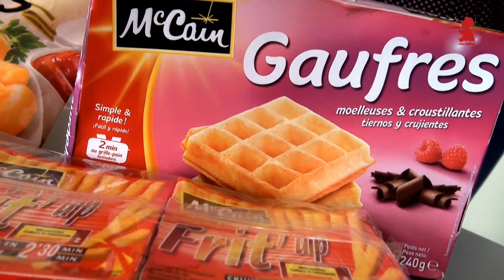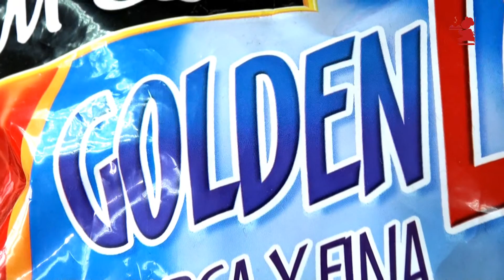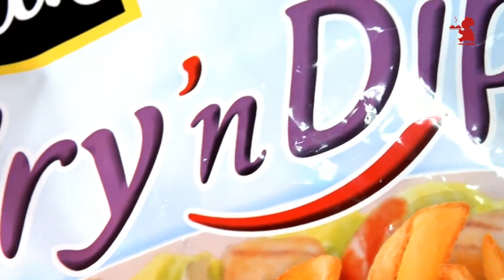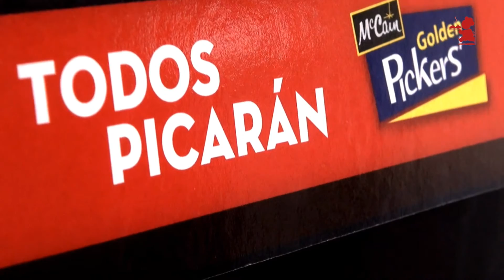Entrevista al director de marketing de MCcain